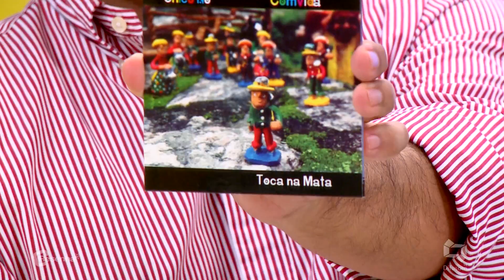[Edição130718]Cantor Chico Nô participa do programa Resenha